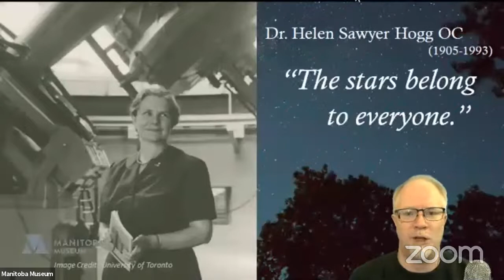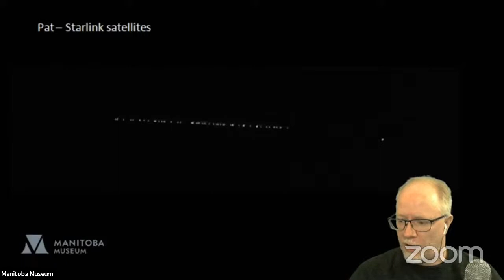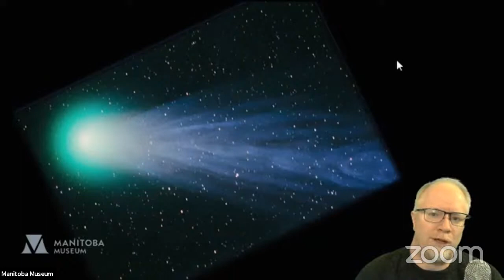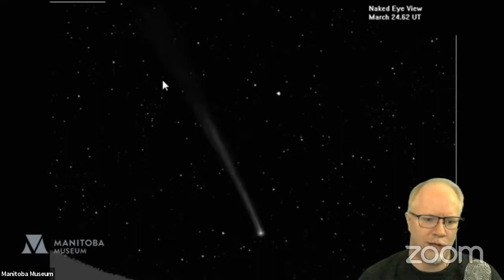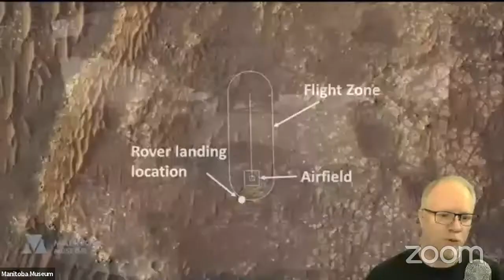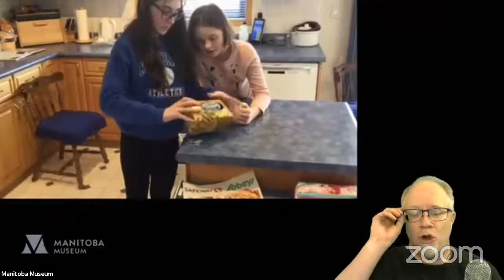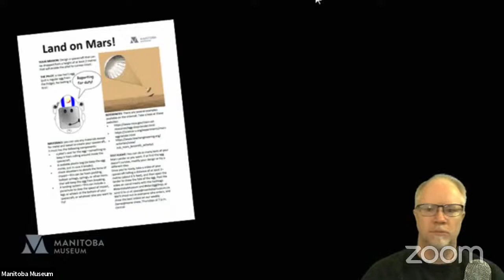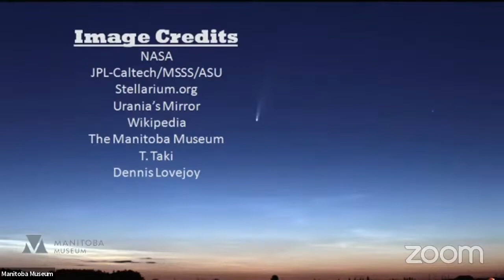DOME@HOME- Episode 12: Comet Hyakutake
Welcome to the live stream of Dome@Home: Episode 12!

In this week’s episode, we’ll look at comets, those icy visitors from the outer solar system, and look back to one of the brightest comets of the 20th century. In our “Connect the Dots” segment we’ll find a constellation that looks like a giant ice cream cone, and turn off our lights for science as part of Earth Hour.